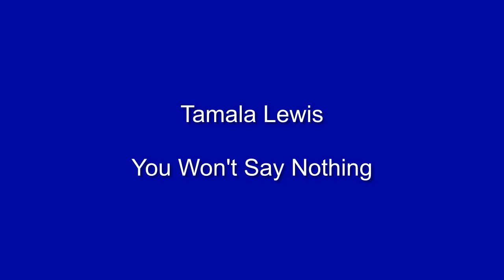Tamala Lewis - You Won't Say Nothing - Marton (NORTHERN SOUL and R&B)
NORTHERN SOUL AND R&B videos posted every day, featuring classic and rare Northern Soul sounds from Wigan Casino, Cleethorpes, Blackpool Mecca, Golden Torch, Va Va's, Leeds Central, Twisted Wheel, etc., and also classic and rare American Rhythm and Blues.

FURTHER INFORMATION
See below:

OFFICIAL USE